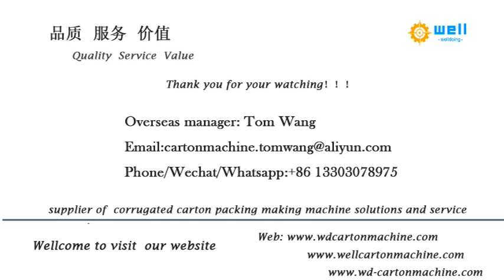Automatic corrugated cardboard partition assembler